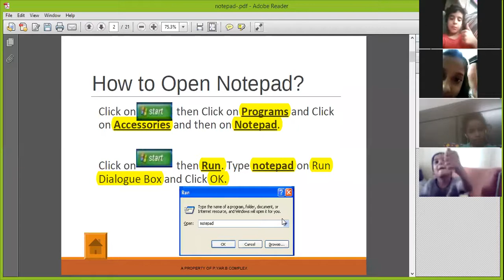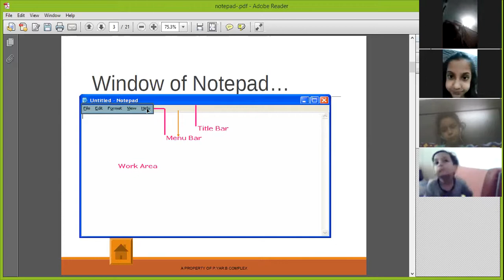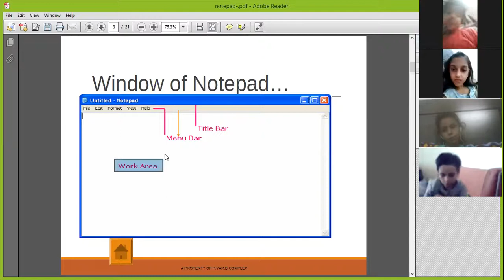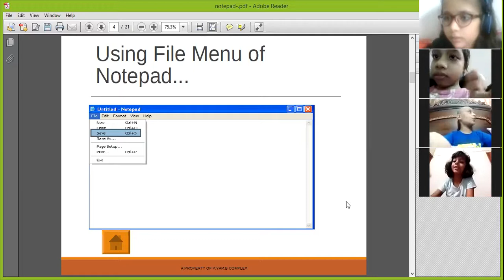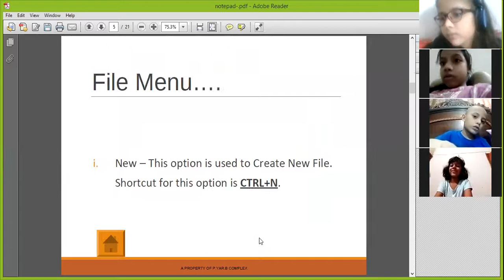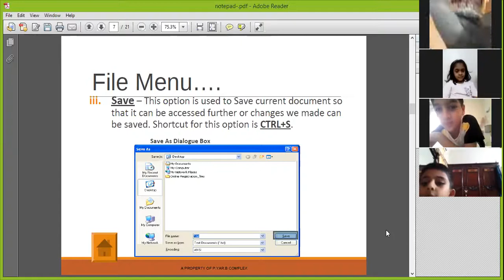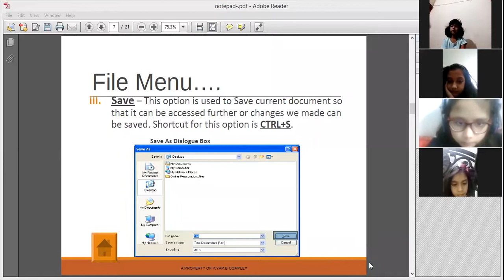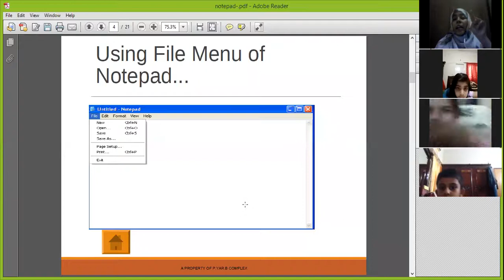🔴 Rec Session | Year 2 | ICT | June,18 2020 | SGHS